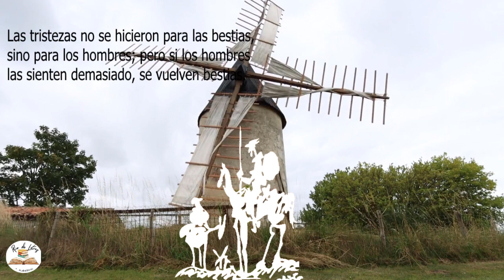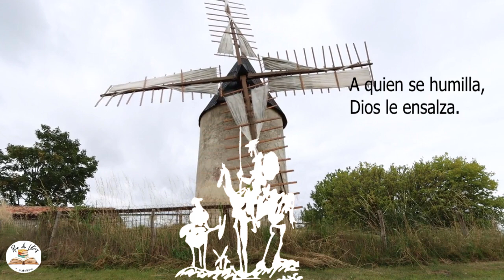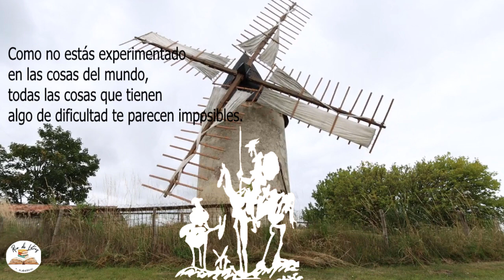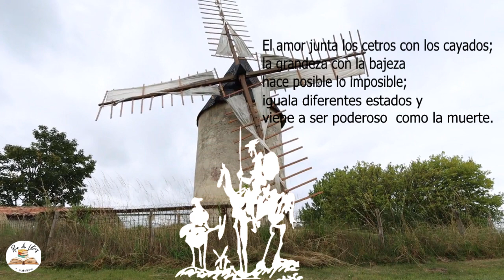Frases y citas Celebres del Quijote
Estas son algunas de las frases más célebres de la novela de Cervantes.
El ingenioso hidalgo Don Quijote de la Mancha, escrita por el más célebre escritor español de todos los tiempos, Miguel de Cervantes Saavedra es considerada como una de las mejores obras literarias de la historia.
El Quijote ha sido, después de la Biblia, la obra más veces publicada y también la más traducida en todo el mundo.

Musica

Vídeo de Mika Mark en Pexels